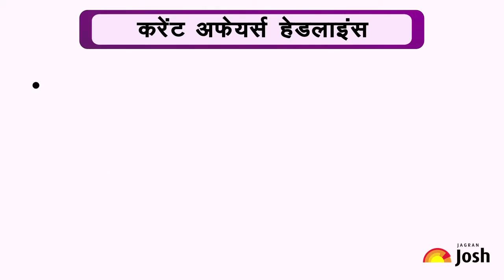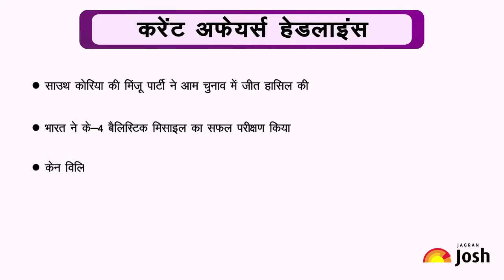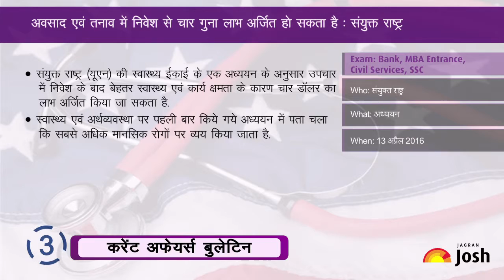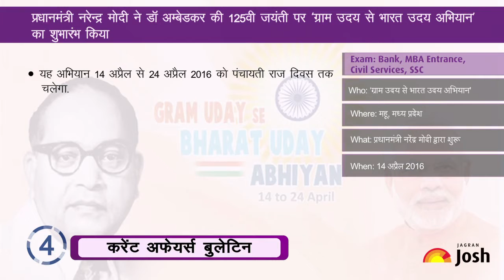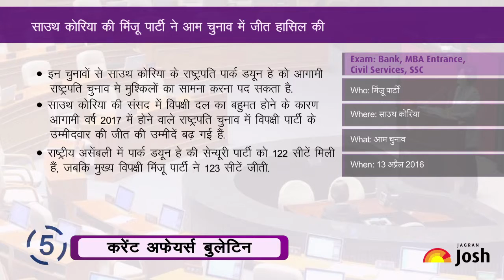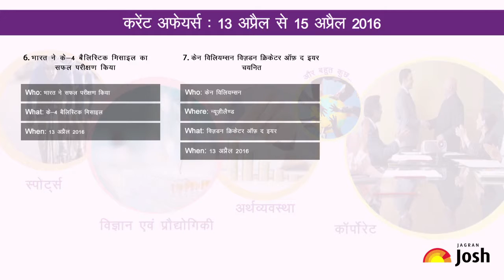Current Affairs Hindi : राम बहादुर राय इंदिरा गांधी कल केंद्र के प्रमुख नियुक्त